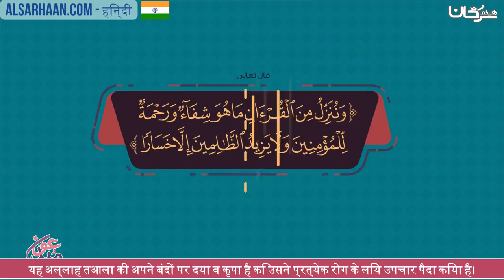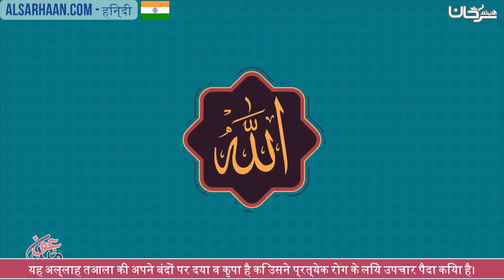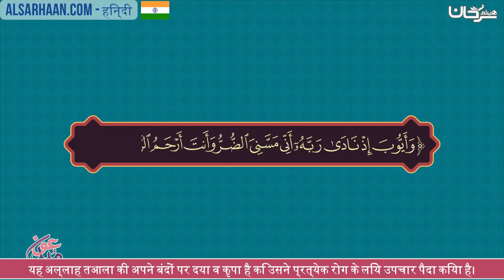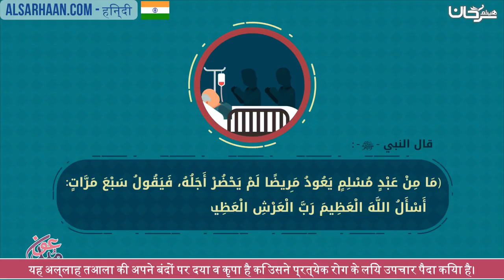यह अल्लाह तआला की अपने बंदों पर दया व कृपा है कि उसने प्रत्येक रोग के लिये उपचार पैदा किया है।